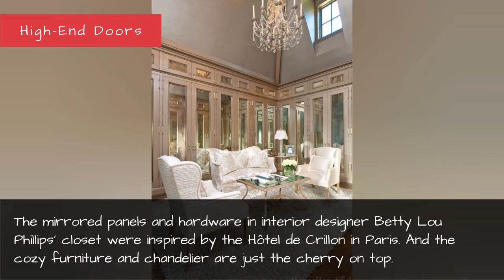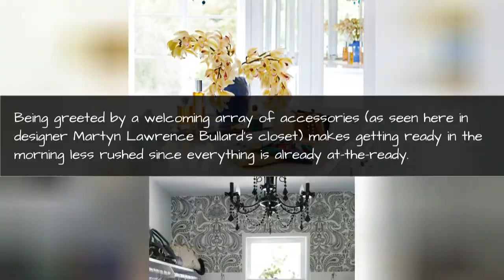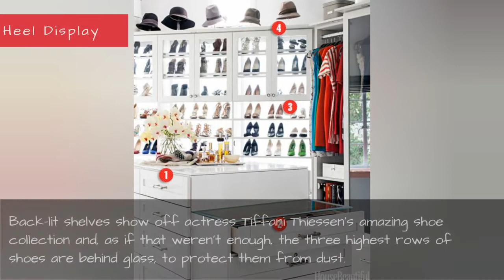12 Designer Closets Ideas - Dream Dressing Room Photos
12 Designer Closets Ideas - Dream Dressing Room Photos
There are walk-ins and then there are these beauties that redefine what it means to own a luxury closet. The only problem? You'll be left full of envy after taking a peek at these rooms, which feature museum-quality shoe storage and a few chandeliers (because, why not?).